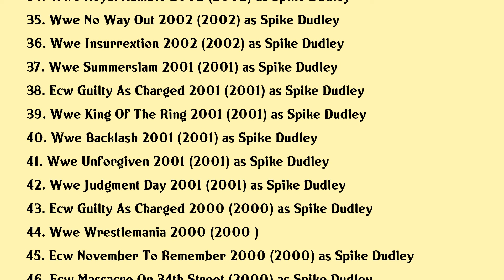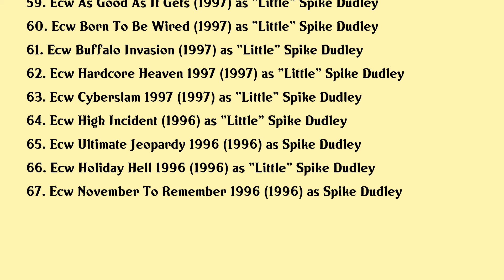Matt Hyson Movies list Matt Hyson| Filmography of Matt Hyson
Matt Hyson Full Movies List Filmography of Matt Hyson

Latest movies of Matt Hyson are:

1. Ecw Rob Van Dam Vs Jerry Lynn
2. Tna Wrestling Ultimate Matches
3. Randy Orton Rko Outta Nowhere
4. Straight Outta Dudleyville The Legacy Of The Dudley Boyz
5. Ecw Unreleased Vol 3
6. Wwe 150 Best Pay Per View Matches Vol 2
7. Tna One Night Only Hardcore Justice 2
8. Ecw Unreleased Vol 2
9. Ecw Unreleased Vol 1
10. Wwe Omg The Top 50 Incidents In Wwe History
11. Tna Hardcore Justice 2010
12. Wwe The Ladder Match
13. Ecw Bloodsport The Most Violent Matches
14. Tna Bound For Glory 2006
15. Tna Lockdown 2006
16. Tna No Surrender 2006
17. Tna Victory Road 2006
18. Tna Hard Justice 2006
19. Wwe Blood Sport Ecw The Most Violent Matches
20. Hardcore Homecoming November Reign

Complete list of movies acted by Matt Hyson are in this video.

Please Comment down your favorite movie of Matt Hyson